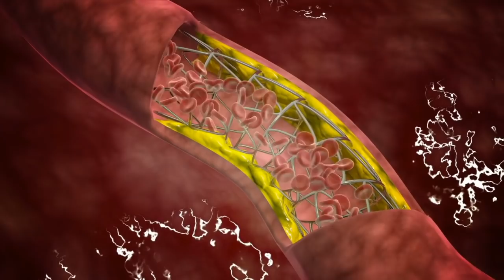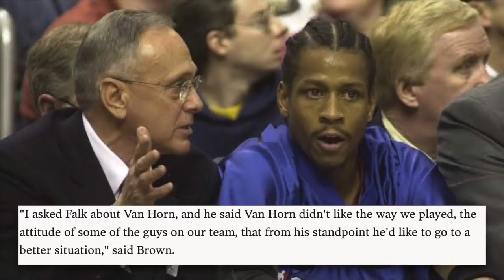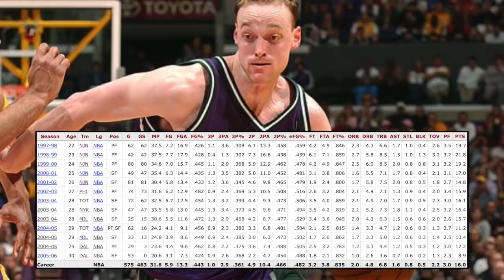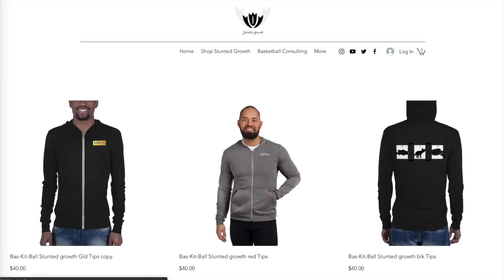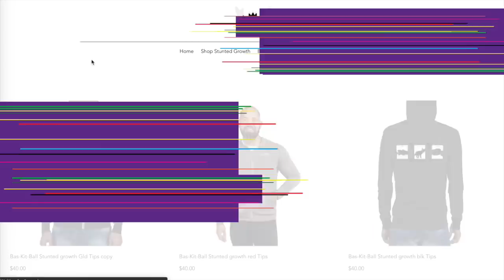Was 'Keith Van Horn' a BAD FIT for The NBA? What Stunted His Growth?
In the mid 90s Keith Van Horn was considered the next best thing to Tim Duncan, and taken right behind him in the 97 NBA draft. He had a tremendous college career, and a good start as a pro. At that point, no one imagined this guy that would've won rookie of the year if not for Tim Duncan would only last until age 30. He had a smooth game, could shoot, post up, and was ultra competitive. What Happened? Where is he now? Let's talk about it.